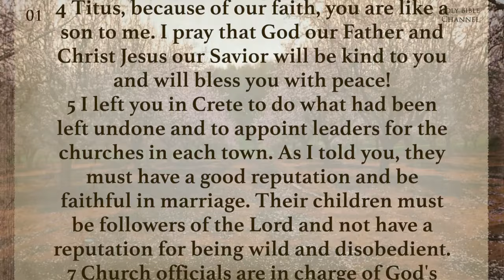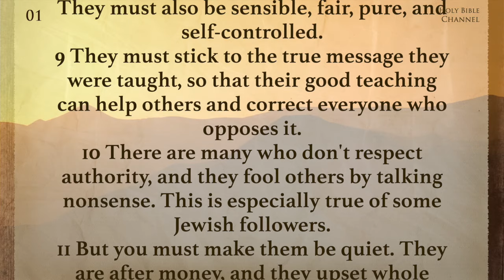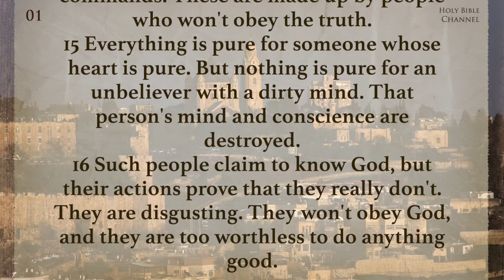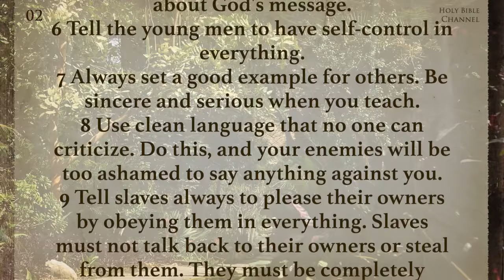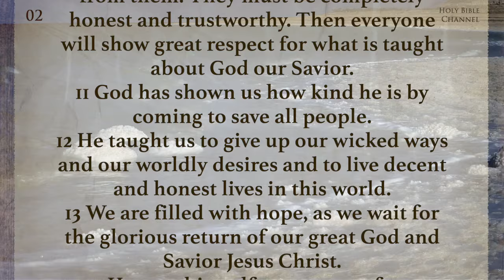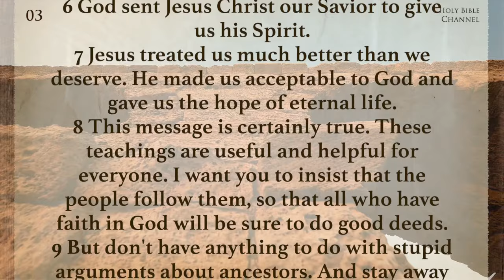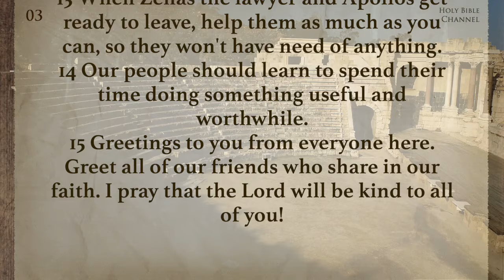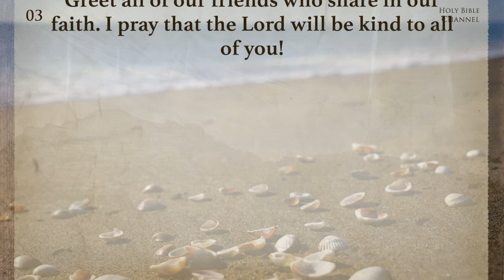Holy Audio Bible: TITUS (Contemporary English) With Text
Paul´s Letter to Titus: Chapters 1 to 3 - Full, Complete, Dramatized, Audio Bible - English Contemporany Version (ECV)